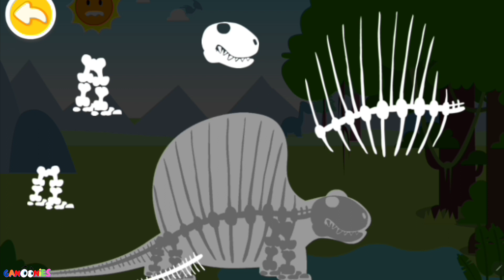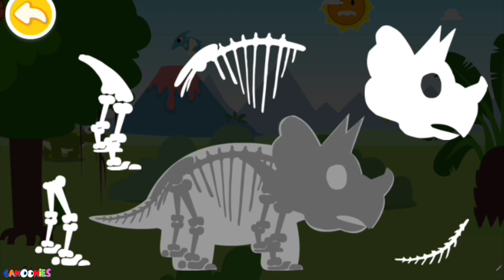LET'S PLAY: BabyBus Plays with Dinosaurs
Come play with dinosaurs on the Babybus app
Let's dig and discover the dinosaurs together!